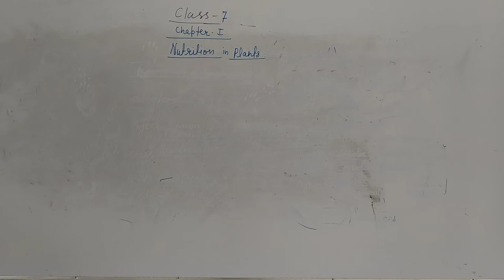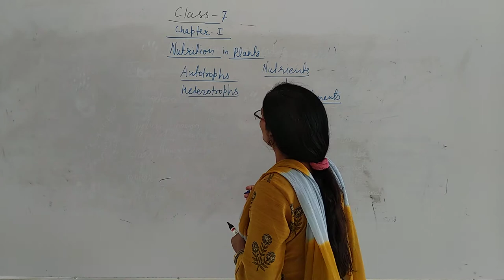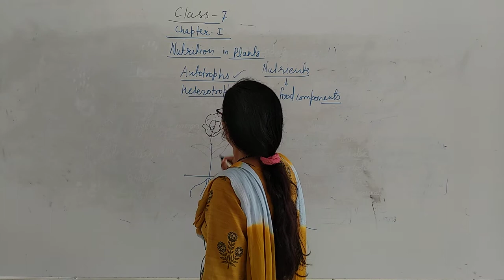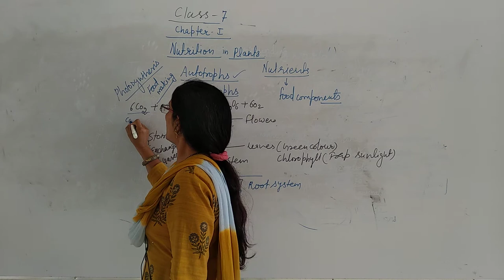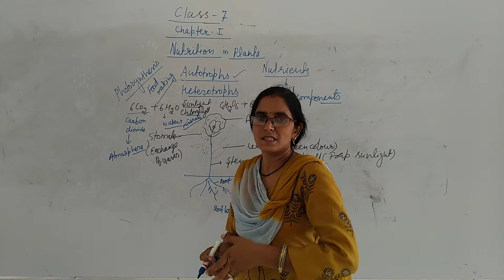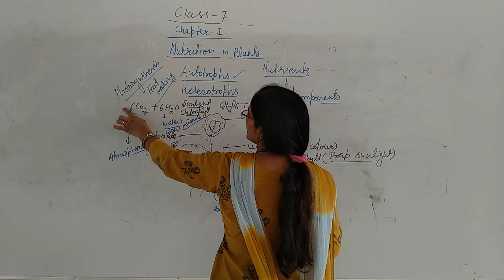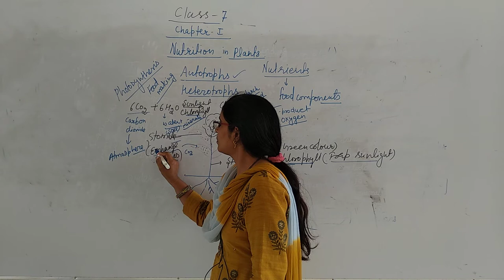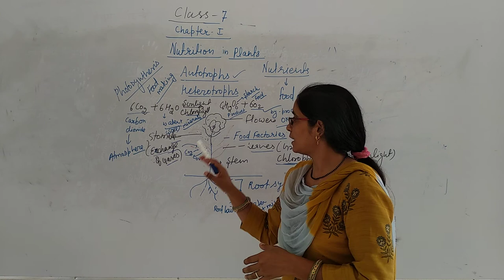Class 7 chapter 1 photosynthesis ll Rci Edu. Hub Bansur Alwar Raj.